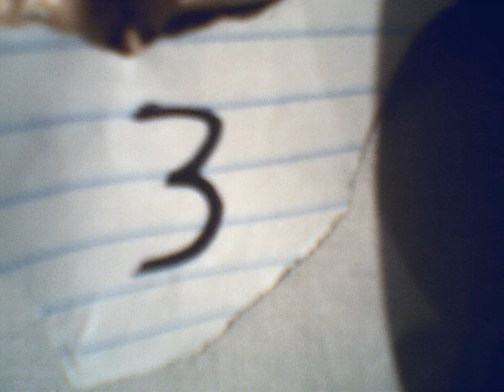swanton and rvd flip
jeff hardy and rvd just plain destroying tahjiri with there flips.eccw